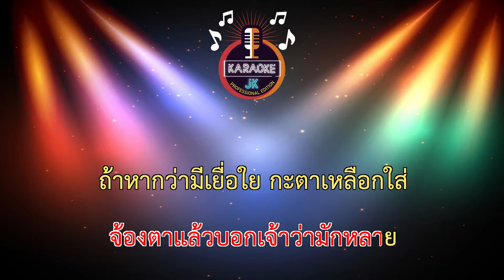ซู้เพิ่น (75-G) - DTT ft.Mayomwan 【 Cover By คาราโอเกะดนตรีสด 】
เพลง : ซู้เพิ่น
ศิลปิน : DTT Ft. Mayomwan
ทำนอง / เนื้อร้อง : ปรีชา ปัดภัย